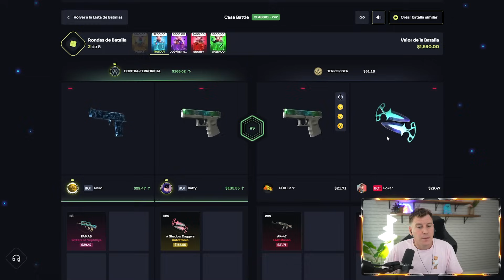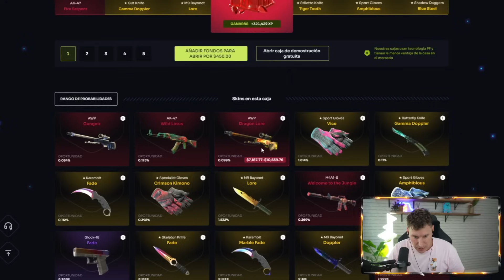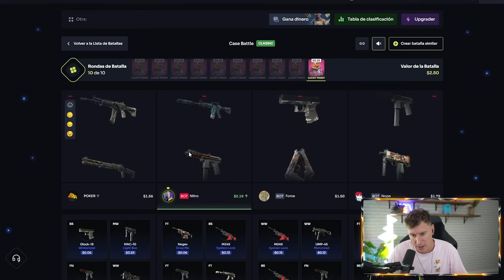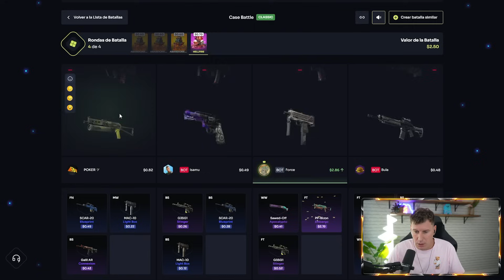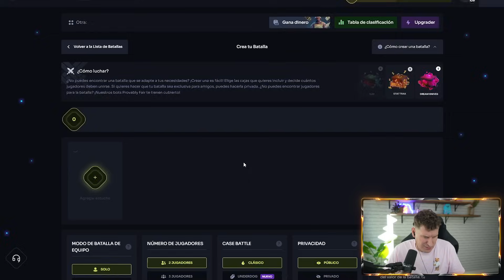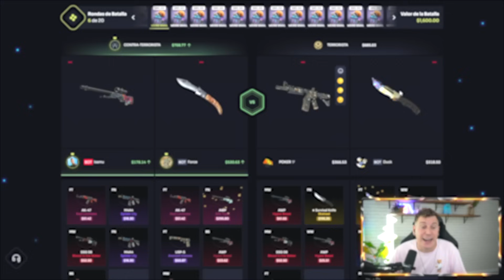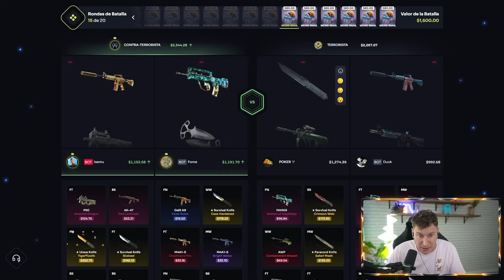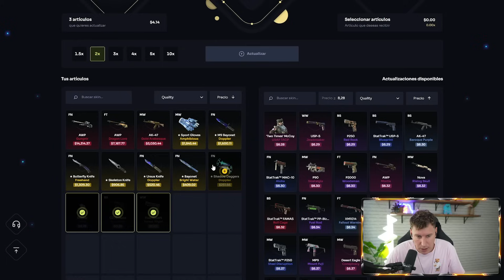¡HOY SI QUE BAILA EL MONO, VAMOOOOOOSSS! - CASEHUG